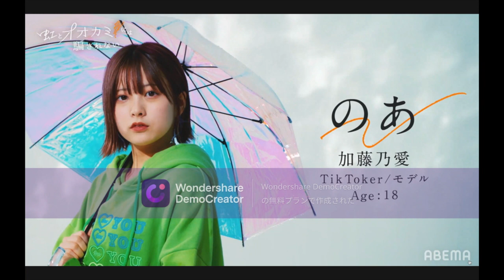【虹とオオカミには騙されない】加藤のあ登場シーン